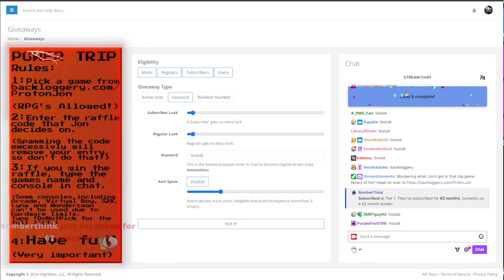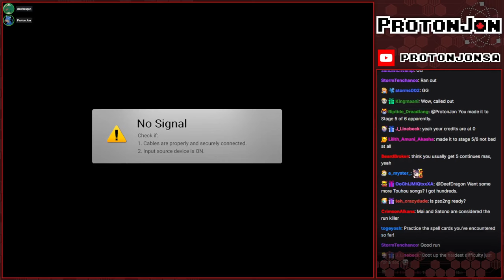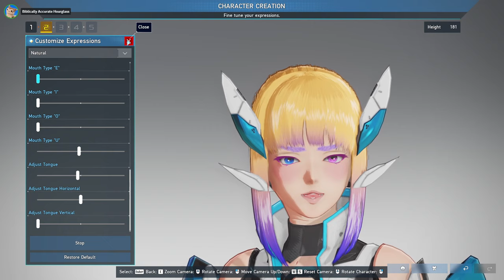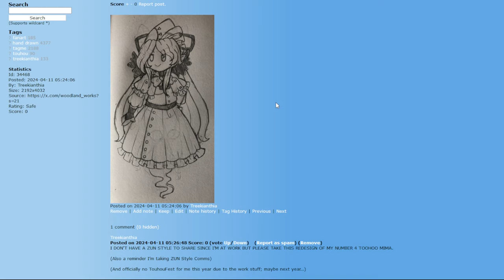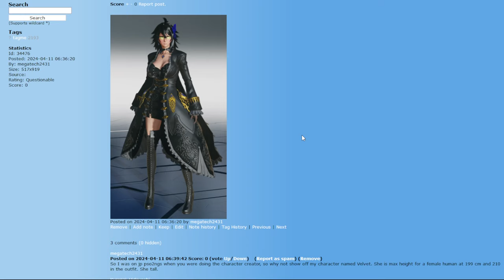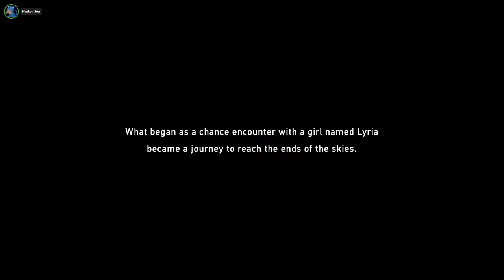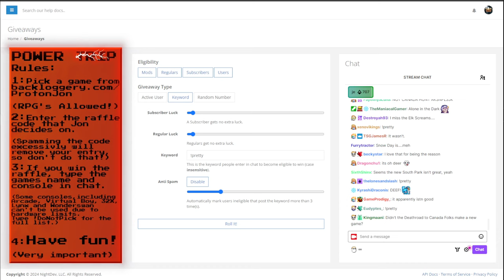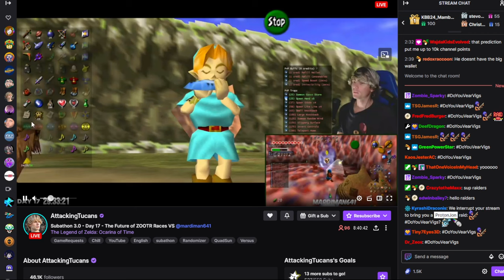Power Trip: Forgot To Install Beforehand Edition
Aww no! Jon forgot to get the first game ready today, a stumble like this really is a power trip!

Game(s):
0:00 - Intro
00:11:37 - Touhou Tenkuusho: Hidden Star in Four Seasons (Steam)
01:18:23 - Phantasy Star Online 2 (Steam)
02:25:18 - Booru Star Online
02:46:20 - Hotline Miami (Steam)
03:44:38 - Artline Miami
04:05:20 - Granblue Fantasy: Relink (Steam)
05:13:49 - Granbooru Fantasy